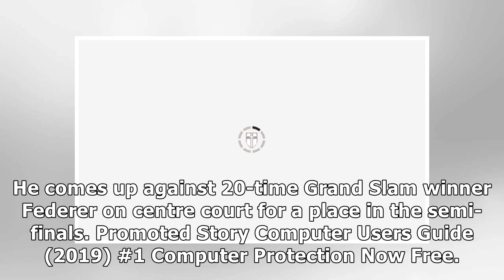Roger Federer: Hubert Hurkacz makes Rafael Nadal and Novak Djokovic admission ahead of tie